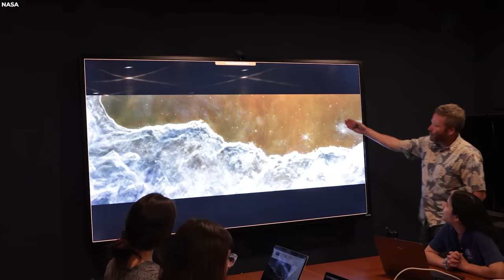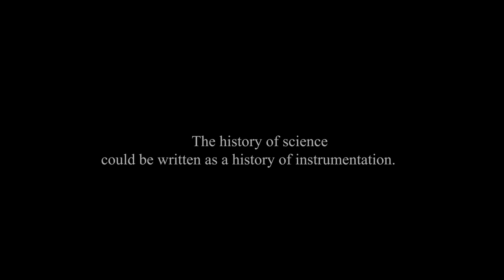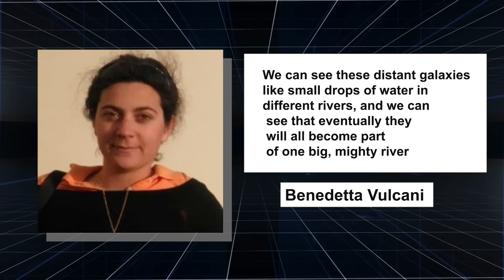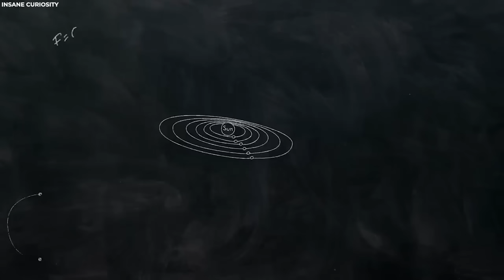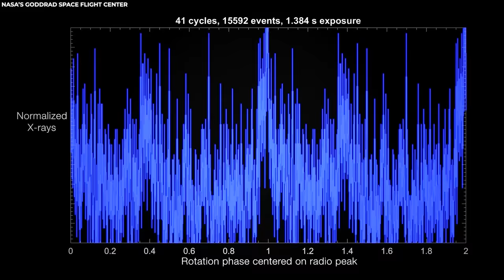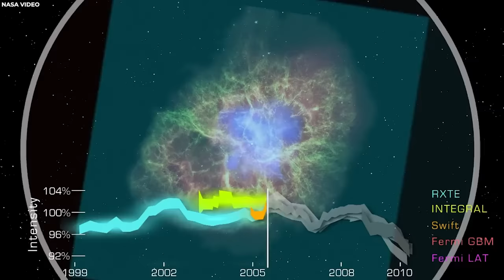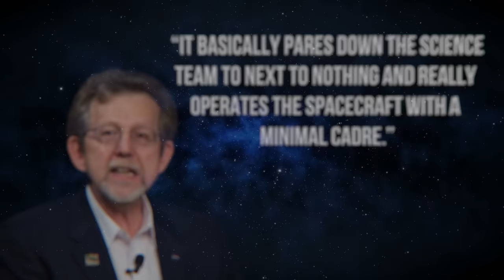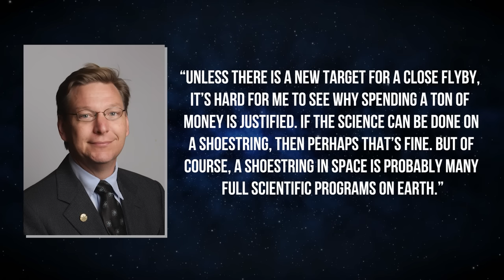Another Blow to Big Bang! James Webb Telescope Detects a Structure that Should Not Exist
The first thing we know about the universe is that it’s really, really big. And because the universe is so big, it’s often beyond the reach of our instruments, and of our ideas. Cosmologist Michael Turner.

From the first stone tools to sea-faring ships to the internet, technology has been at the heart of human exploration and discovery.
But to start exploring space, the final frontier, humans first had to master a deceptively simple piece of technology: the telescope.